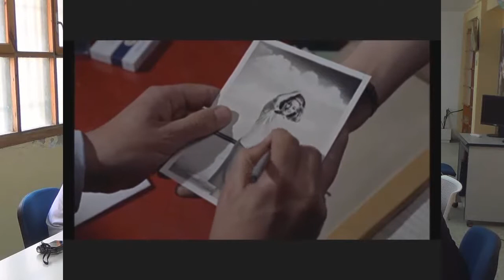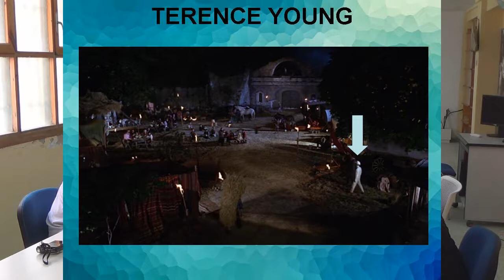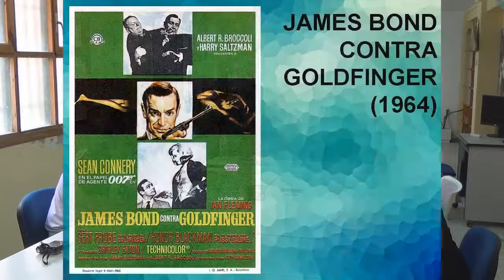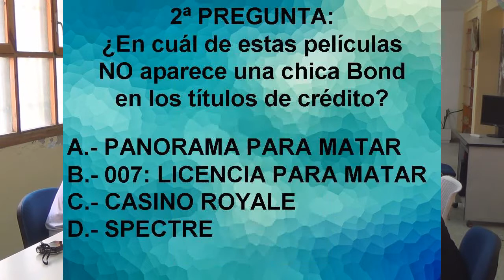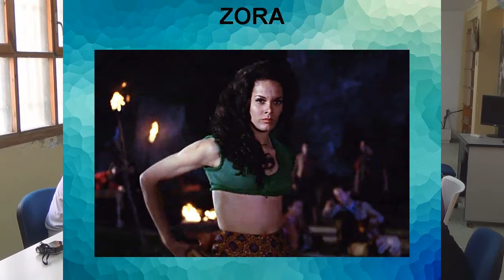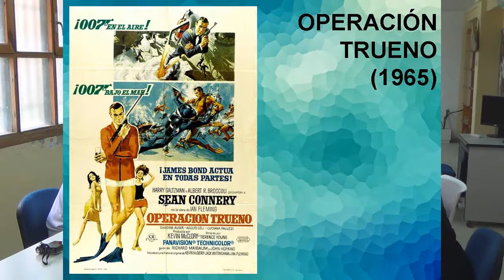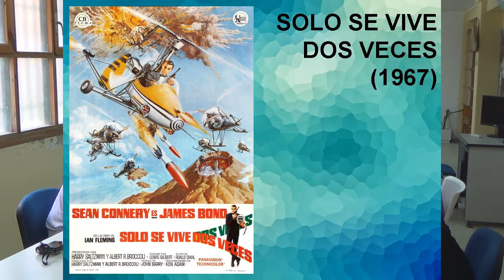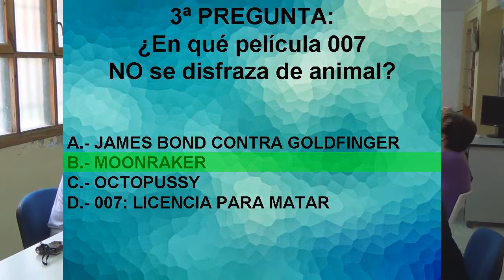XVII Jornadas Bondianas | Charla "Lo que el ojo no ve" (1/4)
Curiosidades de carácter visual, desde "Agente 007 contra el Dr. No" hasta "Diamantes para la Eternidad" en esta primera parte